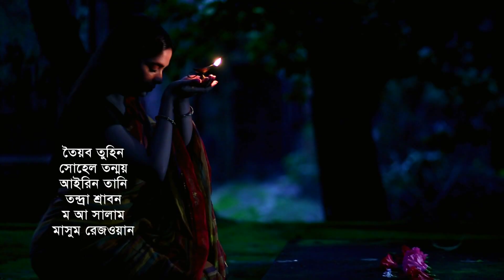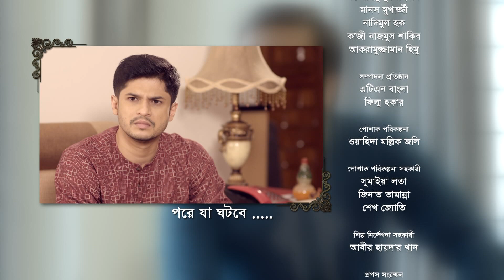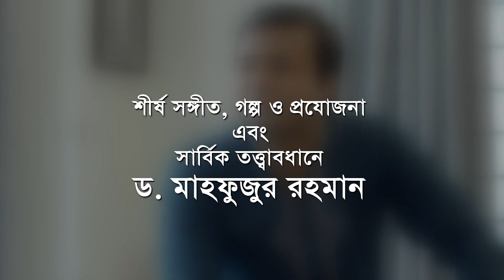Smiritir Alpona Anki | স্মৃতির আল্পনা আঁকি | Niloy | JS Himi | ATN Bangla Mega Serial 2021 I EP -183